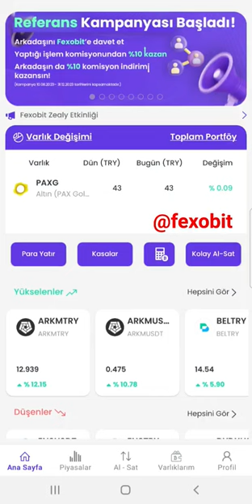Fexobit Borsası Tanıtım